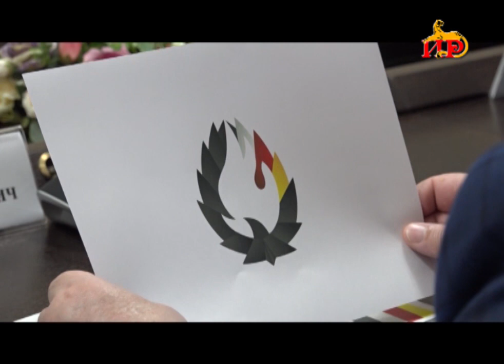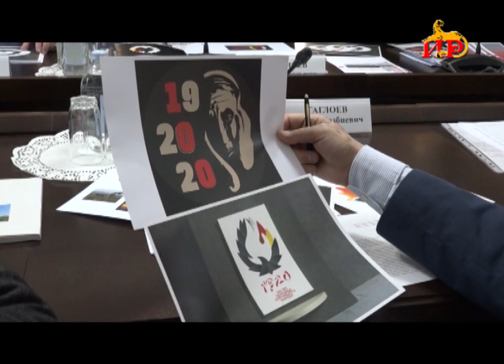20 июня объявлен днем памяти жертв геноцида осетин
Соответствующий указ уже подписан. На заседании по мемориализации геноцида осетин утверждена и эмблема. По случаю трагической даты в республике разрабатывается план мероприятий.